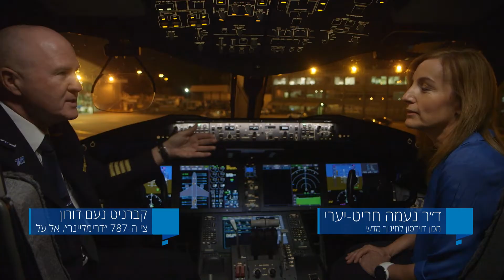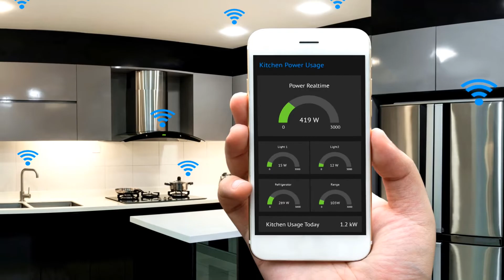מה זה 'האינטרנט של הדברים'?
מה זה האינטרנט של הדברים? איך זה קשור למוח האנושי והאם זה טוב או רע? כתבה להרחבה באתר דוידסון סרטון מדע במעבדה #24. מטוס הדרימליינר החדש מלא בחידושים מדעיים וטכנולוגיים. ניצלנו את העובדה שהוא הגיע לארץ כדי לצלם בו ובמעבדה סדרה של סרטונים על כמה מהחידושים המגניבים ביותר - האינטרנט של הדברים.

מגישים: ד"ר נעמה חריט יערי וד"ר אבי סאייג
כתיבה: ד"ר אבי סאייג
הפקה: Docommercial Digital Front גיורא קריב, יובל ארז
צילום: אורי אקרמן
אפטר: ברוך גוטמן
תמונות אילוסטרציה: shutterstock

סרטון העוסק בתחום החדש שנקרא האינטרנט של הדברים IoT - מה זה אומר? איך זה קרוב לתפקוד המוח האנושי והחושים? האם זה טובה או רע? מה ההשלכות לגבי פרטיות ואבטחת מידע / לוחמת סייבר? ומה צופן העתיד?